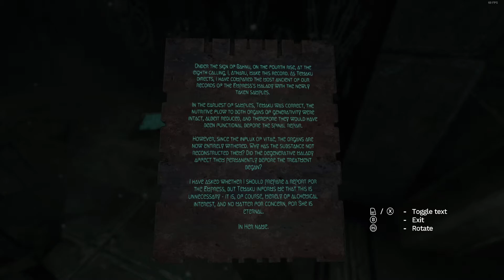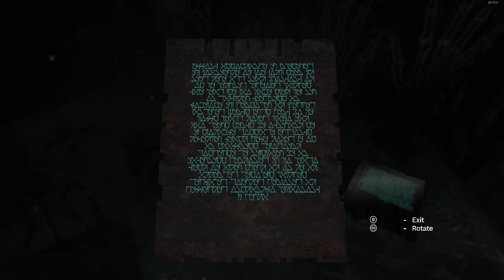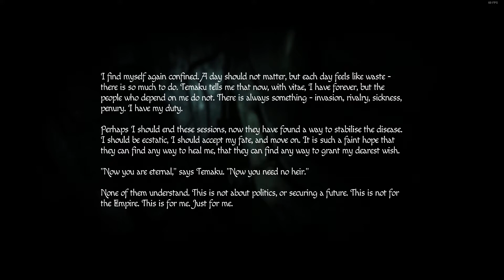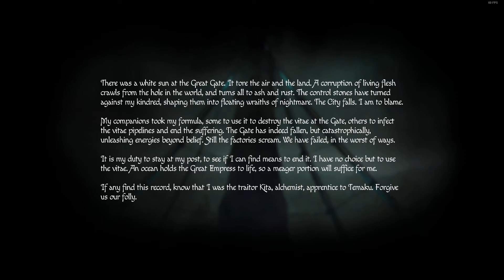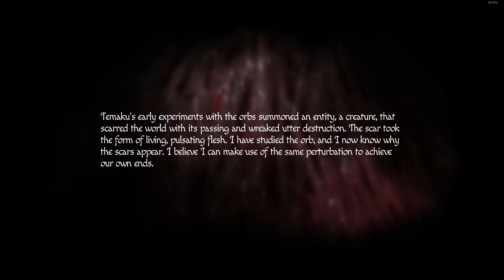( PART 5 ) HIGH TECH STUFF - AMNESIA 2: REBIRTH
Amnesia: Rebirth is a 2020 survival horror video game developed and published by Frictional Games. It was released for Microsoft Windows, Linux and PlayStation 4 on October 20, 2020. It is the third installment in the franchise and serves as a sequel to Amnesia: The Dark Descent (2010). The game received generally positive reviews upon release.

Like The Dark Descent, the game is played from a first-person perspective. The player assumes control of Tasi Trianon, who must wander through desert caves and ancient tombs in order to find the whereabouts of her companions. The game is dimly lit, and players must use light sources, such as Tasi's own fuel lamp, to see clearly and find ways to progress. Players can also scavenge matches, which can be used to light up mounted torches and candles. Players also need to solve various puzzles to progress in the game, and read the notes left by non-playable characters to know more about the story.

Like the first game, Tasi's fear level would build up gradually. Fear would overwhelm Tasi when she walks completely in the dark, causing her to hallucinate and hear whispers in her head. Grotesque images will also pop up in the screen. Solving puzzles, hiding from monsters, and managing light sources can control her fear, preventing such from happening. The game does not feature any combat system and when Tasi encounters a supernatural creature, she could either run or hide. Unlike the first game, when the player is killed, the game would not reload an earlier save point. Instead, it will bring the player a bit forward, allowing the player to skip the monster encounter entirely during the player's second attempt.

( Gaming Thoughts... SEE THE VIDEO FIRST! )
Trapped inside this high tech place after we fell inside the ground in the last video. The whole place was bright so we won't need any matches in here, and I could assure that you guys can see clearly throughout the entire part😂 The teleport thing was really cool, but I still didn't figure out how to get across the room. I was amazed that the marble can see through places, at first I only thought it is just a tool for opening doors. Maybe we could use that to get our way to the doctor and other people in the village afterwards! See you guys in the next part! 👾👾👾 Glad that this part didn't give me the creeps XD

I play games and I do designs! 😎
FOLLOW ME → → →